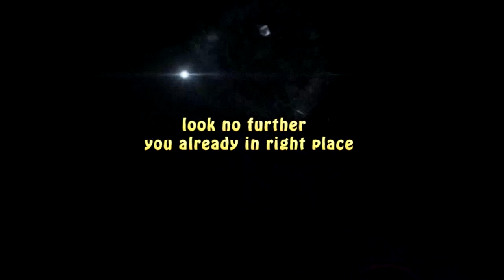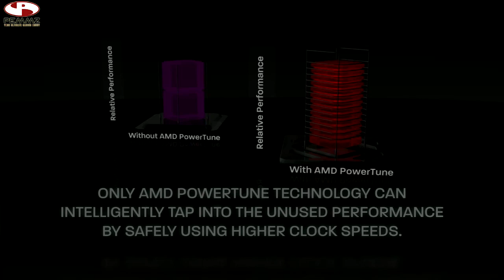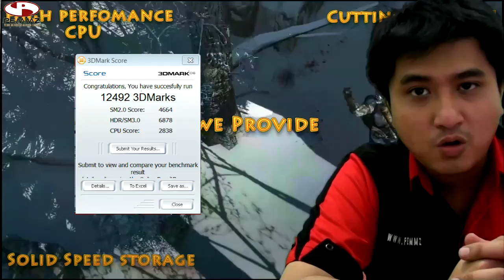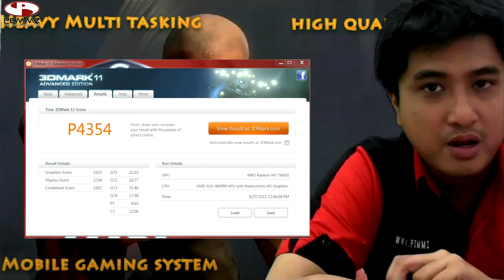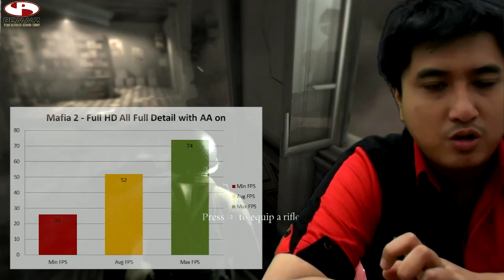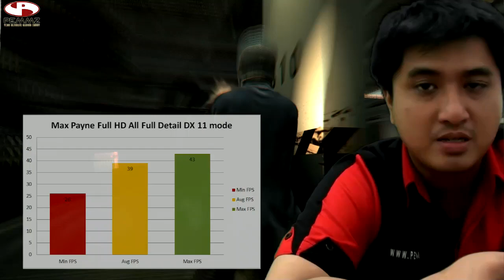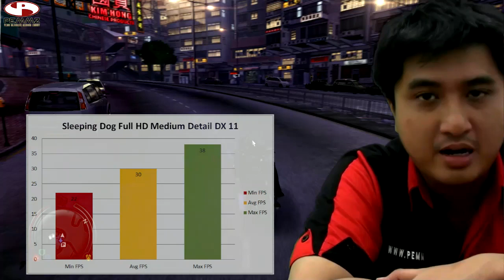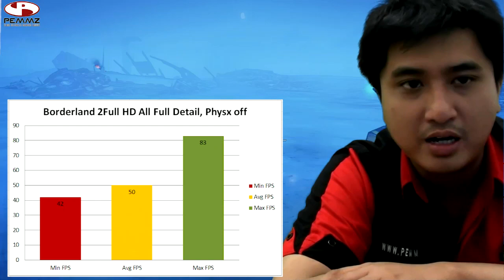Review MSI GX60 (in BAHASA) - AMD Trinity A10 4600M Quad Core and AMD Radeon HD7970M 2GB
MSI GX60 yang berbasiskan processor terbaru dari AMD Trinity yang merupakan CPU APU terbaru yang merupakan pengembangan dari arsitektur bulldozer dari desktop based, di pasangkan dengan AMD Radeon HD 7970M yang merupakan Kasta tertinggi dari AMD.

Specification :
- AMD Trinity A10 4600M 2,3 GHZ Mobile Quad core
- 8GB RAM 1600 DDR3
- 750GB HDD 7200rpm
- AMD Radeon HD 7970M 2GB GDDR5 with AMD Eyefinity Multi-Display Technology Support
- 15.6 Matte Full HD display
- 2.1 Channel Audio with Audio Boost + THX certified
- DVDRW Supermulti drive
- Steel Series Keybaord Gaming
- USB 3.0 + ESATA 3.0
- Killer Gigabit Ethernet card
- Wifi N

We also provide more detail review in our blog. For those who don't speak Bahasa Indonesia, you may use Google Translate for your own convenience.